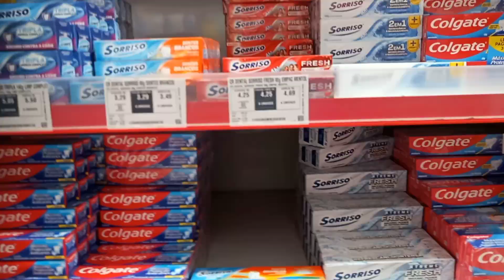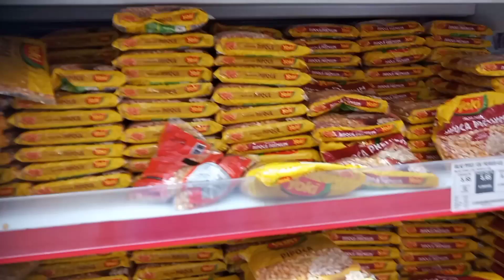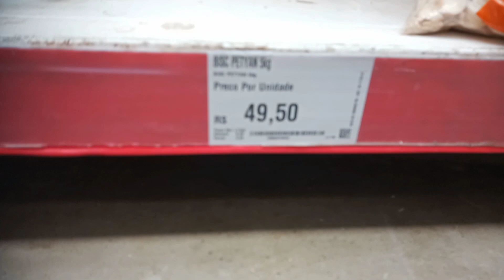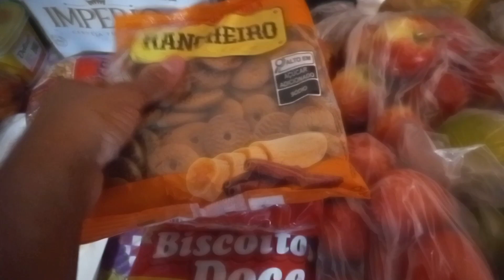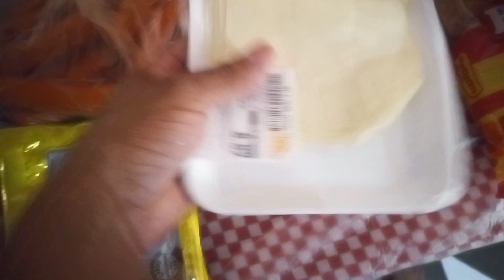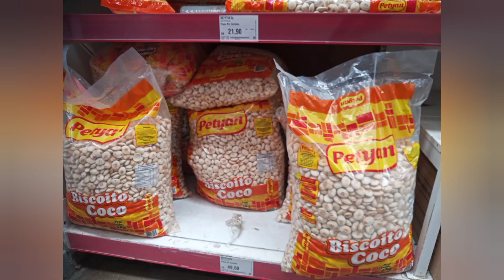VLOG Mudanças De Planos Mudei O Caminho Fui Fazer compras !!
Alô minha galera linda chegando mais um vídeo novo no canal feito com muito carinho pra vocês !